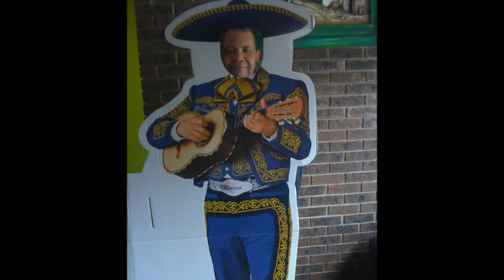Loco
Bachata Cristiana